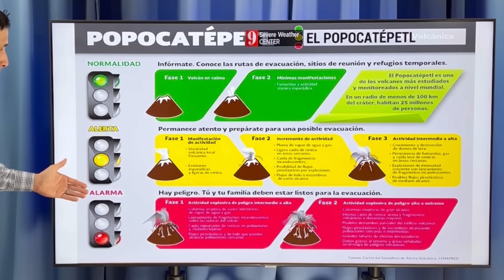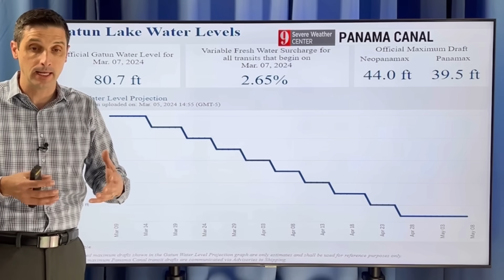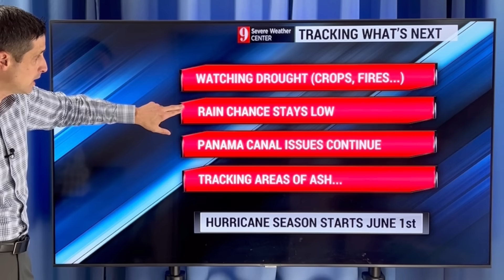Ash moving over the Gulf of Mexico...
In this video, volcanic ash is moving over the Gulf of Mexico. Plus, levels dropping along the Panama Canal for months, and the wildfire threat grows!